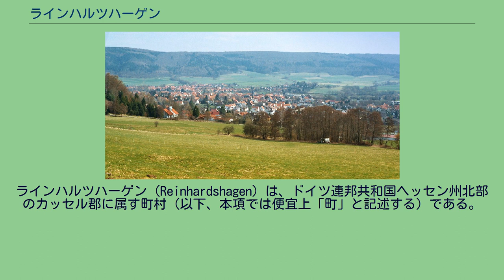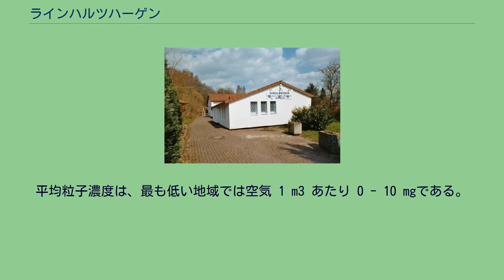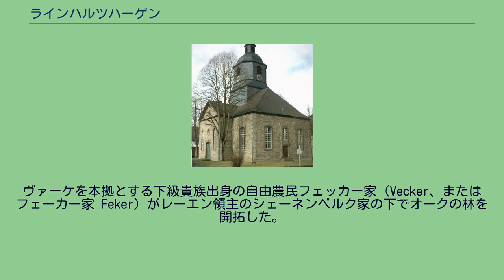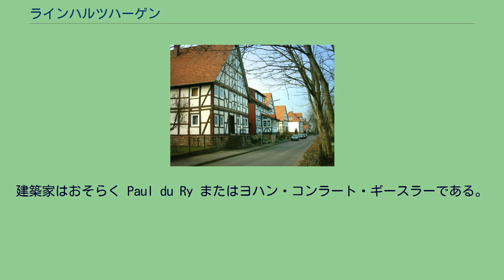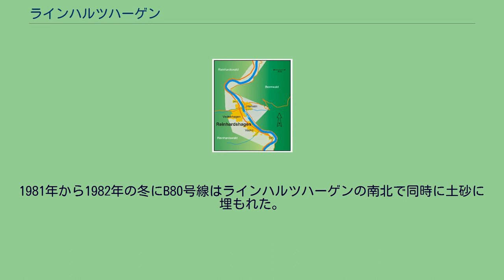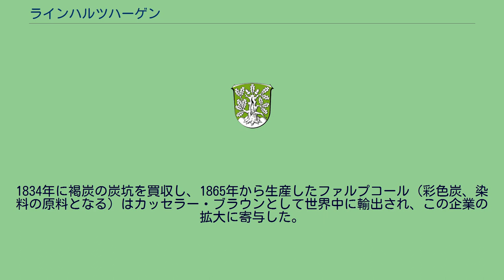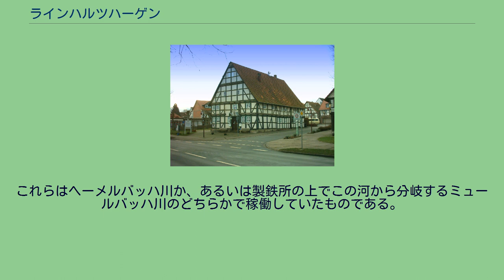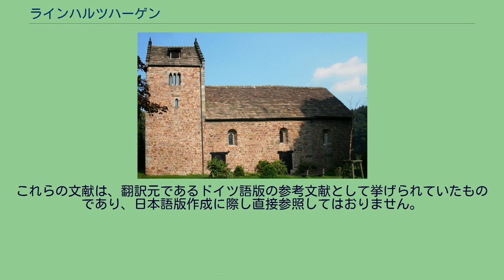ラインハルツハーゲン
ラインハルツハーゲン (Reinhardshagen) は、ドイツ連邦共和国ヘッセン州北部のカッセル郡に属す町村（以下、本項では便宜上「町」と記述する）である。
この町は、ヴェーザーベルクラント南部のヴェーザー川沿いに位置しており、木組み建築の街ハン・ミュンデンから北に約 10 km にあたる。
この町は1971年に地域再編に伴って、9世紀から12世紀にまで歴史を遡るヴァーケとフェッカーハーゲンの2つの村が合併して成立した。
町の名前は、その西側に広がるラインハルトの森に由来する。
ヴェーザー川の堤防沿いにヘッセン＝カッセル方伯カールのバロック様式の狩りの城がある。
この町のかつての製鉄所ではドニ・パパンやロベルト・ヴィルヘルム・ブンゼンが働いていた。
ラインハルツハーゲン付近の模式地図 川の決壊と谷の拡張との絶え間ない交替がヴェーザー川上流域の風景を造りだした。
フルダ川とヴェラ川との合流点から 9 km 下流の、谷が幅を拡げた箇所の左岸側にラインハルツハーゲンがあり、右岸側にはハン・ミュンデン市に属すヘーメルン集落がある。
ここではヴェーザー川はニーダーザクセン州とヘッセン州との州境をなしている。
この町は総面積 1,298 haで、ニーダーザクセン州との境界であるヴァーザー川中程（海抜 159 m）からラインハルトの森のガーレンベルク（海抜 472.1 m）やシュタウフェンベルク（海抜 472.2 m）までを含んでいる。
町域は、フェッカーハーゲン地区の北の集落境からさらに 3 km 下流の旧ユースホステルまで延びている。
上流側はヴァーケ地区の南の集落境までである。
ヴェーザー川の河岸に接する歴史的な中心地区の他にラインハルトの森の斜面には森との境界にまで住宅がある。
ヴァーケでアーレ川が、ヴェッカーハーゲンでヘーメルバッハ川がヴェーザー川に注ぐ。
どちらの川もわずかに数 km 離れただけのラインハルトの森で湧出する川である。
ヴェーザー川は、ハン・ミュンデンとバート・カールスハーフェンとの間はブラムヴァルト、ラインハルトの森、ゾリングといったブンテル砂岩の丘陵の隙間を流れて行く。
その成立史は約2億5千万年前の中生代初期（三畳紀）にまで遡る。
広い範囲の水系が南からもろい砂をこのあたりにまで運んできて、沈殿させた。
何百万年もの時間を経るにつれ層が重なり、 1000 m 以上の厚さとなった。
この厚い層の下で粗い砂は砂岩へと固まっていった。
その後、この新しい堆積岩の地盤は再び平らに均されていった。
ヴェーザー川は100万年前から現在まで、平均で1000年に 20 cm の割合でブラムヴァルトとラインハルトの森との間を削っていった。
これによって黄土やロームで覆われた盆地状の平地が形成された。
その上に位置するのがヴァーケ、フェッカーハーゲン、ヘーメルンである。
ラインハルトの森へ登る斜面は、薄い腐葉土層の下にブンテル砂岩を多く含んだロームの土壌を呈している。
ラインハルツハーゲンは、カッセル郡に属し、しかしどの市町村にも属さないグーツベツィルク・ラインハルツヴァルトとニーダーザクセン州のハン・ミュンデン（ゲッティンゲン郡）との間に位置している。
ラインハルツハーゲンはかつて独立した町村であったフェッカーハーゲンとヴァーケからなり、さらにヴァーケは中心地区とヴァーケ南地区からなる。
これらの外にも小さな住宅地や産業地域がある。
1980年代にフェッカーハーゲンとヴァーケとの間に新しい住宅地が造成された。
ここにはヴェーザーラールハレ（ホール）、ミッテルプンクトシューレ（学校）やスポーツ施設もある。
冬のフェッカーハーゲン この町は、ラインハルトの森によって湿った西風から護られている。
これは、穏やかで乾燥した夏と秋をもたらしたが、冬にはヴェーザー川の谷を北に向かって吹く冷たい風を遮ることができない。
雪はラインハルトの森の斜面に位置する地域にだけ大量に降る。
一方、ヴェーザー川沿いの平地ではそれほどでもない。
1971年から2000年までの日中平均気温は、夏期には約 17.0 ℃、冬期には約 2.0 ℃であった。
また、同じ年代の平均降水量は年間約 750 mm であった。
ヴェーザー川上流域の空気はことのほか清浄である。
平均粒子濃度は、最も低い地域では空気 1 m3 あたり 0 - 10 mgである。
ヴァーケ地区は1965年12月12日にはすでに Luftkurort（空気清浄地）として州の認可を受けた。